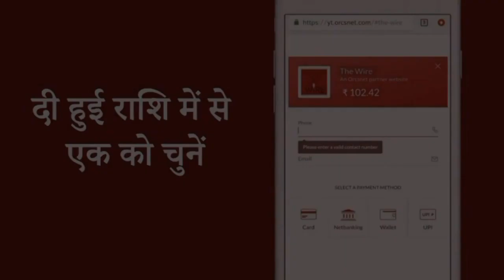Safir News bulletin 25 Jun हैदराबाद की खबरे